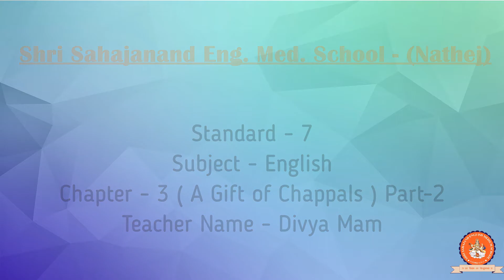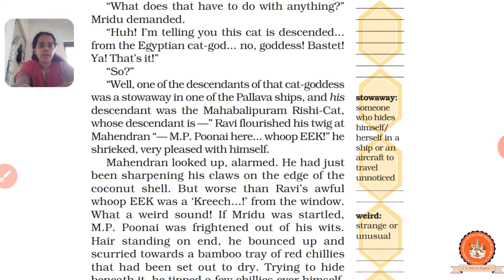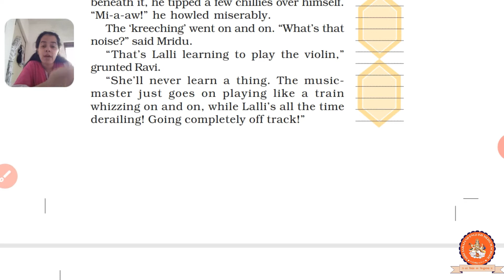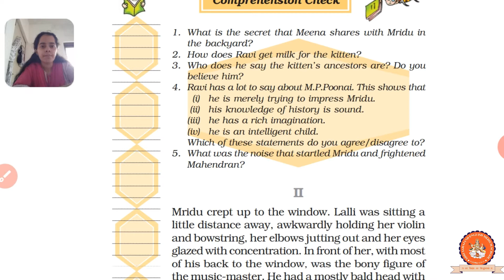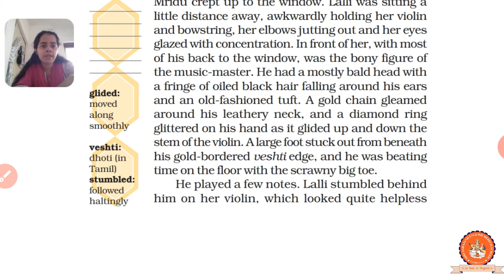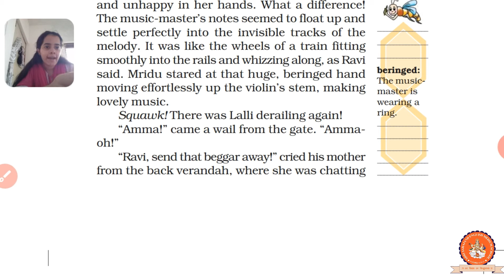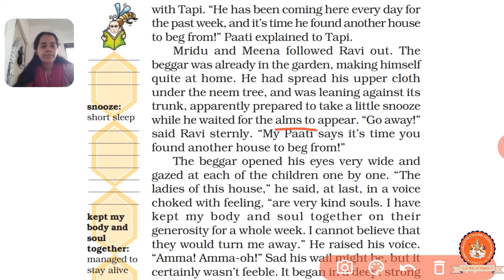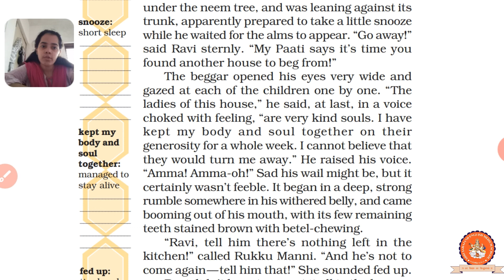(Lecture 6) Standard - 7, Subject - English, Chapter - 3 (A gift of Chappals) Part - 2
This video will make you understand in detail about the chapter named "A gift of Chappals" of English subject of standard 7.This video is recorded by Divya Mam of Shri Sahajanand English Medium School (Nathej) Una.